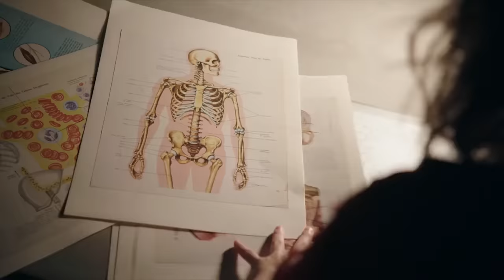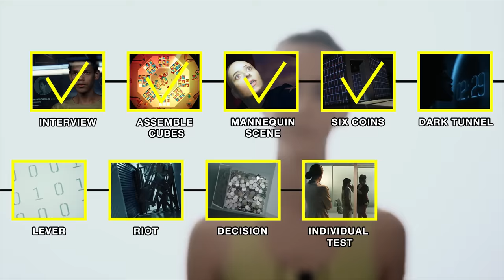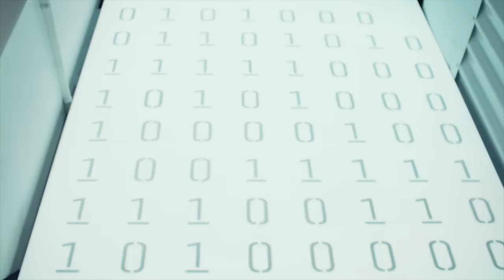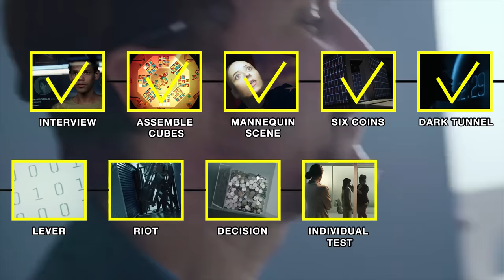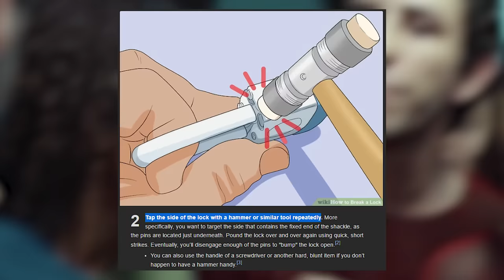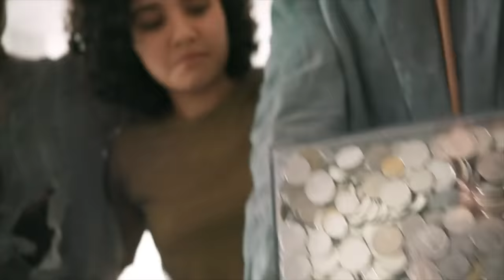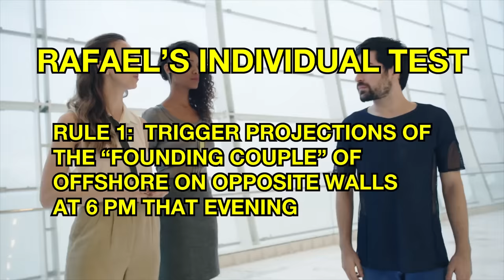How to Beat the ELIMINATION GAMES in 3%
If you were a stomped out peasant whose only chance at the good life was passing a series of challenges called, "The Process," what would you do?

We'll be tested on everything from our ability to stack Little Tikes Brainy Blocks to recruiting a child sacrifice from a mother grieving her daughter's death. 3% of candidates make it to the fabled utopia called, "Offshore," where there's a good chance their organs are harvested for the elites. The rest that survive, return to eke out a meager existence in the slums.